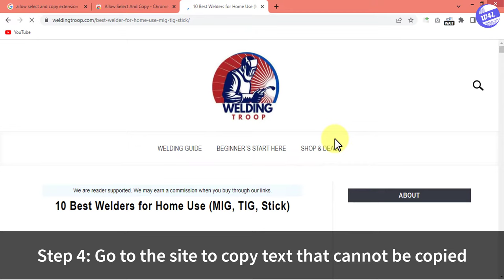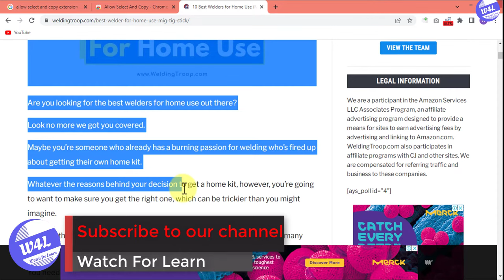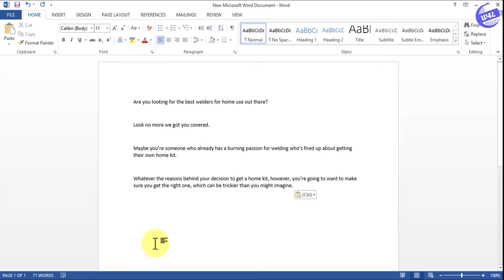How to copy text from web page that cannot be copied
If you've ever tried to copy text from a web page and found that it just won't work, you're not alone. There are actually a few ways to do it, depending on the web page itself. In this video, we'll show you how to copy text from a web page that cannot be copied. Just follow these simple steps and you'll be able to get the text you need in no time.

Read this article to know - How to Copy and Select Text on Websites that Don't Allow It

Step 1: Open chrome browser
Step 2: and search “Allow Select and Copy”; or click on the link from video description.
Step 3: Install chrome extension
Step 4: Go to the site to copy text that cannot be copied
Step 5: Click on the extension icon.
Step 6: Press ALT + SHIFT + A to enter ULTRA MODE
Now you can copy any text